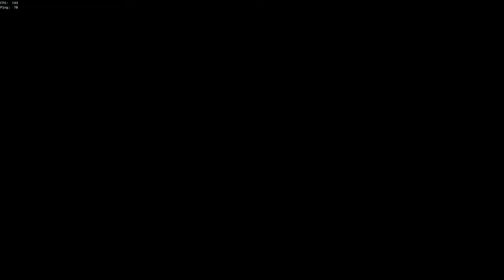Average Sea of Thieves Experience | Clip Dump 1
Random clip dump including many on-brand SoT moments.

I stream on Twitch every Monday and Thursday at 8pm ET

I appreciate you taking the time to watch this video and hope you considering liking it and checking out my other videos!